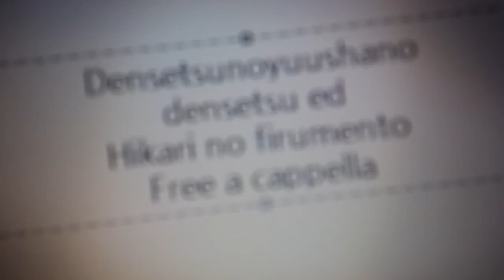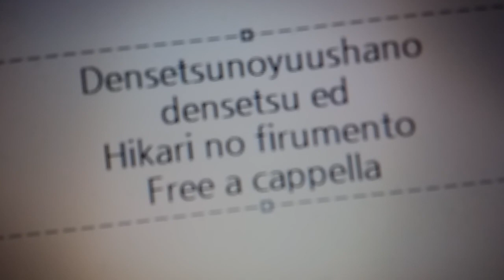伝説の勇者の伝説 ED - 光のフィルメント - eufonius Free a cappella フリーアカペラ